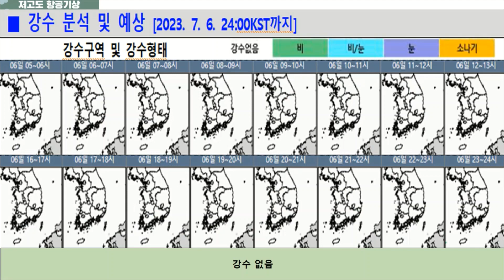2023년 7월 6일 저고도 항공기상정보 브리핑